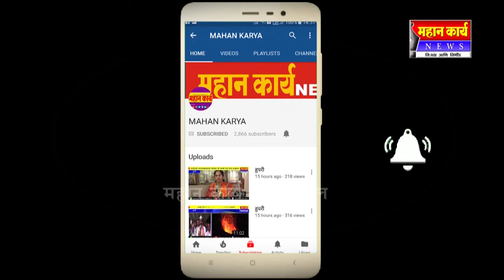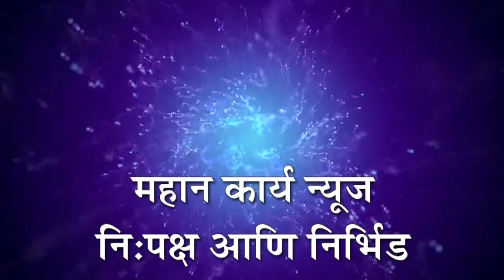वाळवा तालुक्यात एकोप्याने साजरी जिजाऊ जयंती